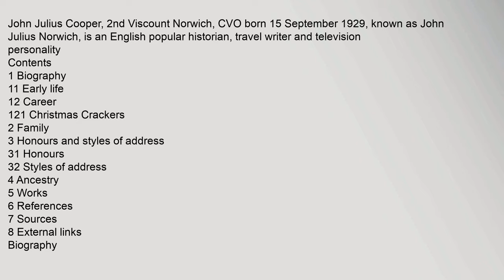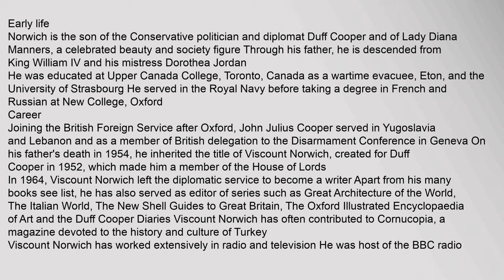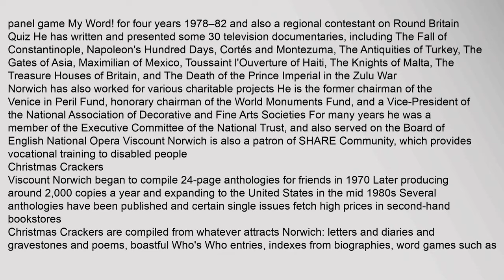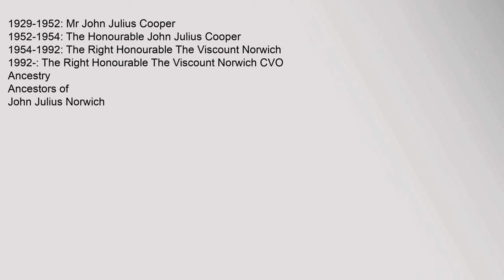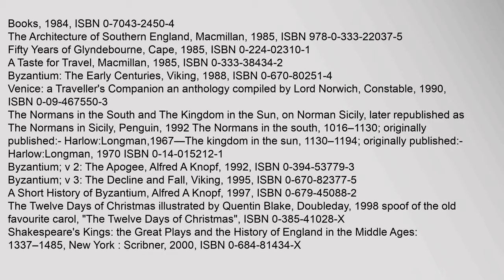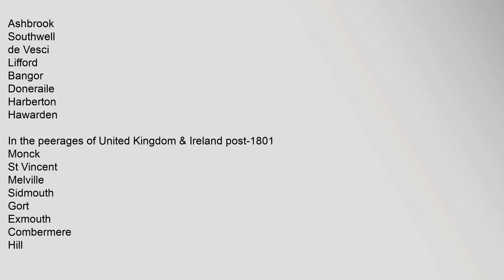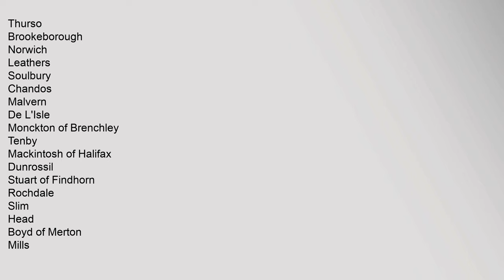John Julius Norwich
John Julius Cooper, 2nd Viscount Norwich, CVO born 15 September 1929, known as John Julius Norwich, is an English popular historian,1 travel writer and television personality
Contents
1 Biography
11 Early life
12 Career
121 Christmas Crackers
2 Family
3 Honours and styles of address
31 Honours
32 Styles of address
4 Ancestry
5 Works
6 References
7 Sources
8 External links
Biography
Early life
Norwich is the son of the Conservative politician and diplomat Duff Cooper and of Lady Diana Manners, a celebrated beauty and society figure2 Through his father, he is descended from King William IV and his mistress Dorothea Jordan
He was educated at Upper Canada College, Toronto, Canada as a wartime evacuee, Eton, and the University of Strasbourg He served in the Royal Navy before taking a degree in French and Russian at New College, Oxford
Career
Joining the British Foreign Service after Oxford, John Julius Cooper served in Yugoslavia and Lebanon and as a member of British delegation to the Disarmament Conference in Geneva On his fathers death in 1954, he inherited the tijohn julius norwich, john julius norwich byzantium, john julius norwich biography, john julius norwich and allegra huston, john julius norwich absolute monarchs, john julius norwich history of france John Julius Norwich